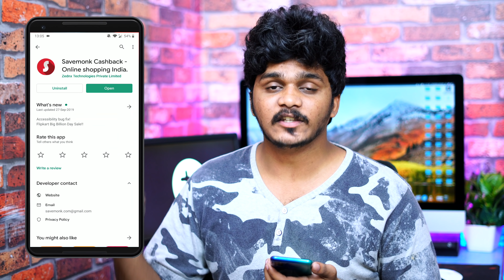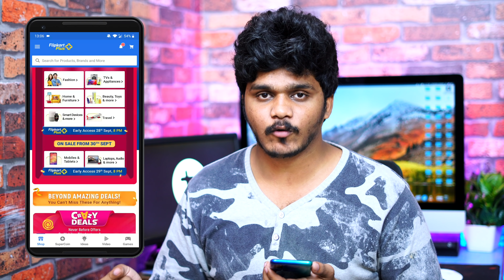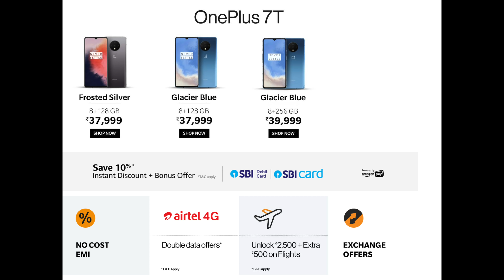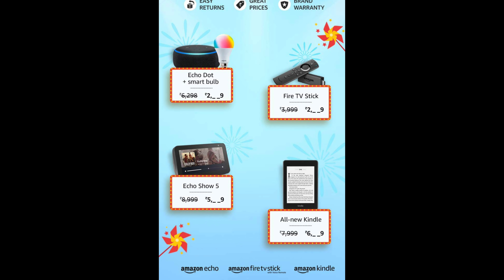Amazon Great Indian Sale October 2019 Preview in Tamil!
Get extra cashbacks on all online transactions. The cashback you get on savemonk is on top of all offers/discounts and can be redeemed back to bank account.
To get cashback, you just have to go to savemonk app and click on "activate rewards" and shop on the app, as usual.

Hey guys this is Geekytamizha!January vandachu adhoda Flipkart and Amazon oda Republic Day Sale and Amazon Great Indian sale um vandachu!Market la neriya offers irukum!Namma neriya offers eh miss pannuvom but indha dharava adhu nadakadhu!Intha video la Namma Amazon Great India  Day Sale Va pathi pakalam!Share this video with your family and friends!Stay SUBSCRIBED:)

MAGILCHI:)